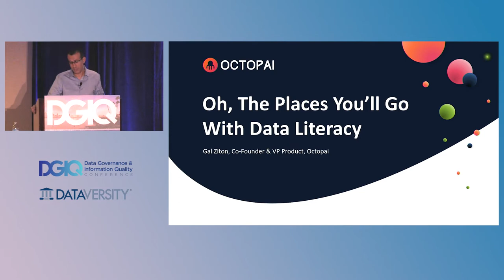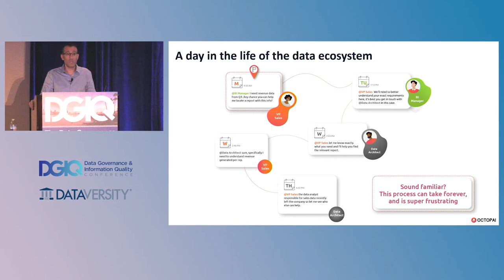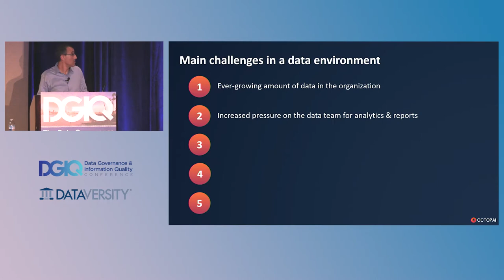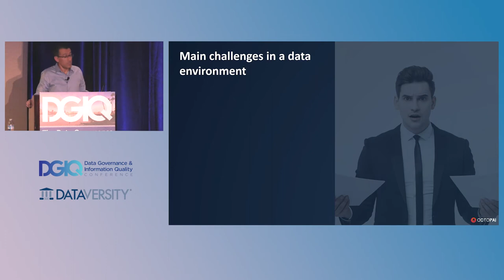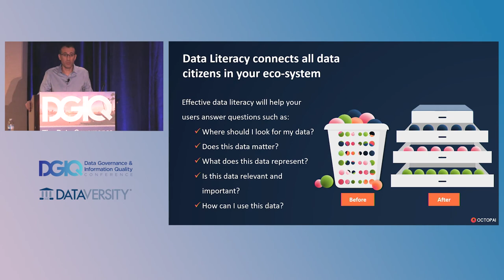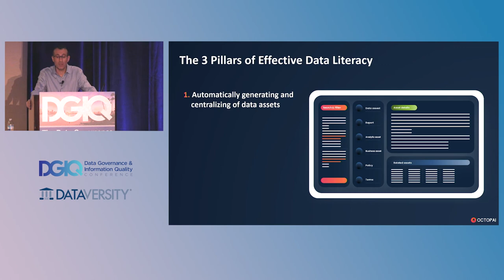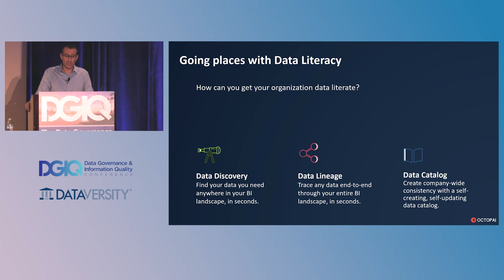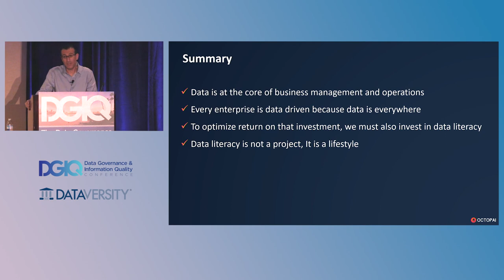Oh, the Places You’ll Go with Data Literacy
Data Literacy has become an indispensable capability for corporate teams in innovative data-driven environments as employees from across the organization must be well-informed about company data and be able to understand it independently. But teams won’t become data literate just by acquiring a certain skill or applying a particular tool — they must also internalize the concept of using data to drive real business decisions.

Beyond leveraging data for better decision-making, many companies are already using data within their products to generate revenue or improve customer experience through suggestions or personalizations, for example. Therefore, these companies simply cannot afford the cost of not having tools in place that increase accuracy and reduce delivery time.

Main pillars of data literacy:

    Automated asset creation: Best practices for building, organizing, and populating data automatically.

    Traceability: Being able to understand how any data asset is created, what was involved in creating the data, and where and how data is being used.

    Built-in collaboration: In-context communication about data and preserving tribal knowledge about data.

This presentation will cover how these pillars for a well-organized data literacy plan, including required tools and real-life examples from our customers, and will inspire you to set up your own goals for a data literacy corporate environment.

With Gal Ziton of OCTOPAI